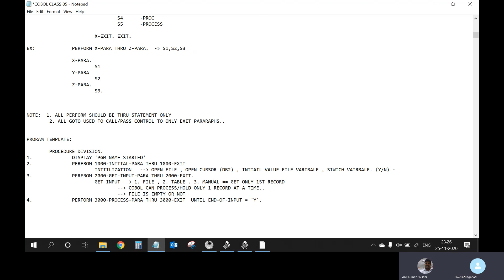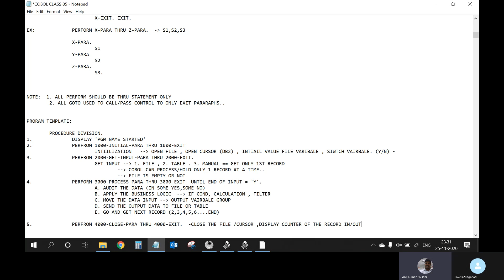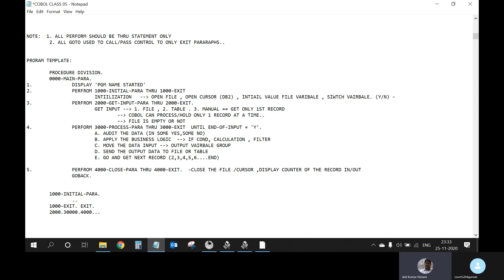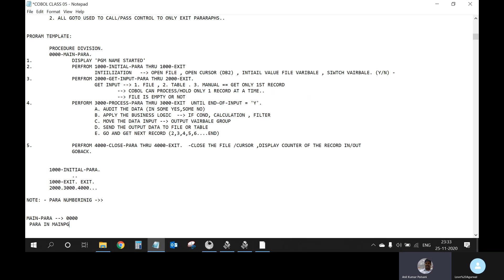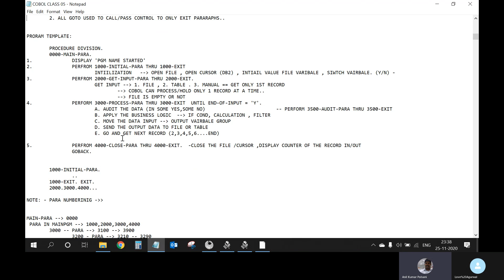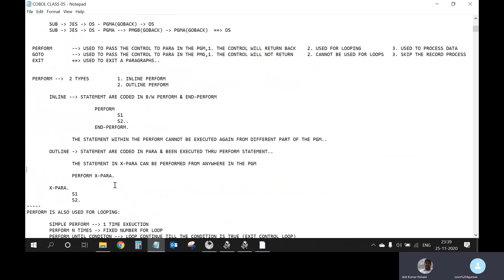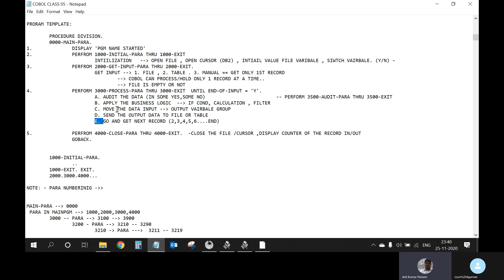COBOL Real-Time Program MAINFRAME NEW BATCH STARTS ON Aug 31 9.30 AM |Anil Polsani |+91-9908502542